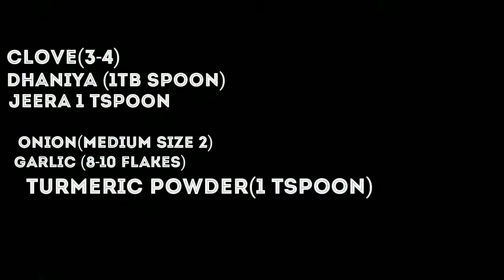Crab Sukka (Crab 🦀 Masala ) | Naik's Kitchen